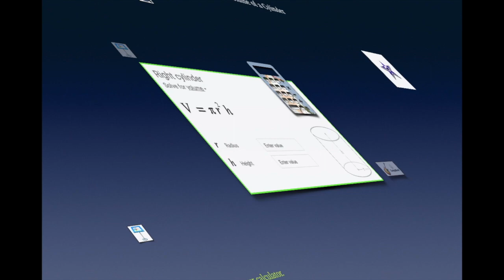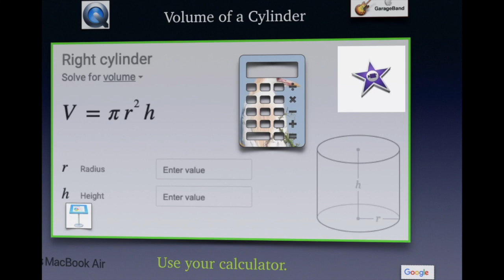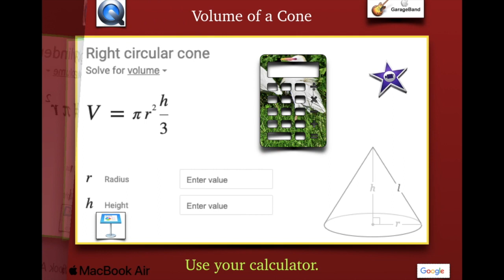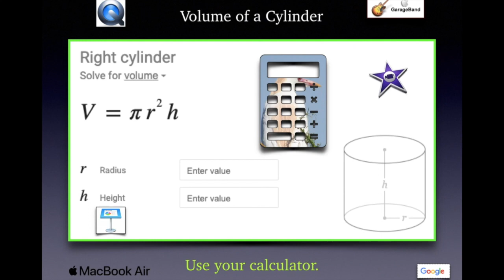Volume Formulas (cylinder, cone, sphere)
This video is about memorizing these formulas and the amazing technology that helps me create videos like this.  Special thanks to Google and Apple.